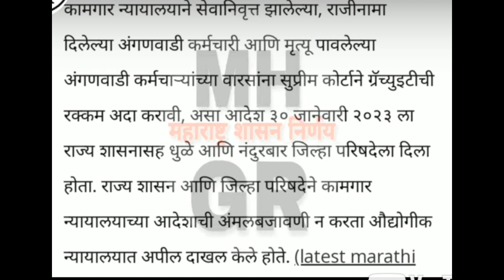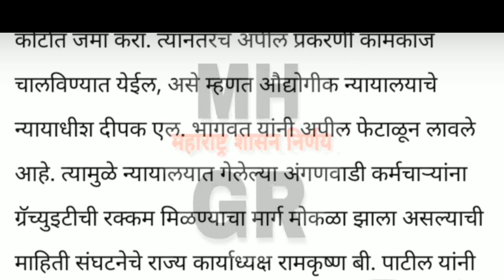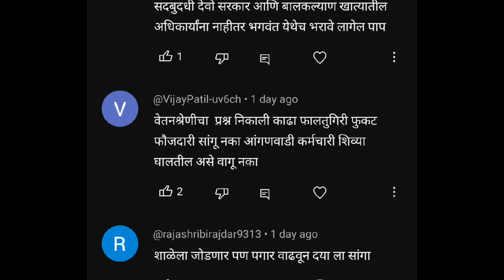अंगणवाडी कर्मचाऱ्यांना आनंदाची माहिती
अंगणवाडी कर्मचाऱ्यांना महत्तवाची आनंदाची माहिती

अंगणवाडी कर्मचाऱ्यांच्या ग्रॅज्युटी संदर्भात धुळे व नंदुरबार येथील अंगणवाडी कर्मचाऱ्यांनी कोर्टामध्ये अपील दाखल केली होती. त्यानुसार इच्छा निकालामध्ये औद्योगिक न्यायालयाने अंगणवाडी कर्मचाऱ्यांना ग्रॅज्युटी लवकर मिळणे द्यावी असा आदेश दिला..

ग्रॅज्युटी संदर्भात नुकताच नागपूर हायकोर्टाने अंगणवाडी कर्मचाऱ्यांच्या बाबतीत निर्णय दिला
सुप्रीम कोर्टाने 2022 सुप्रीम कोर्टाने असा निर्णय दिला कीअंगणवाडी कर्मचारी ह्या वेतनधारी कर्मचारी आहे व त्यांना पेन्शन व ग्रॅज्युटी लागू करा असा निर्णय दिला होता त्यावर केविट दाखल केल्यानंतर आता नागपूर हायकोर्टाने हा ग्रॅज्युटी संदर्भात निर्णय दिला आहे.
चार डिसेंबर ते 25 जानेवारी या दोन महिन्या दरम्यान अंगणवाडी कर्मचाऱ्यांचा महाराष्ट्र राज्यात राज्यव्यापी संपत चालला. तेव्हा 25 जानेवारीला 16 अंगणवाडी कर्मचारी कृती समिती संघटनांनी माननीय मंत्रिमंडळ बैठकीत उपस्थित राहून संपावर तोडगा म्हणून अंगणवाडी कर्मचाऱ्यांना ग्रॅज्युटी पेन्शन व एलआयसी ला या प्रकारचे दोन तुटपुंजे लाभ आश्वासनावर मान्य केले.
आणि 25 जानेवारीला अंगणवाडी कर्मचाऱ्यांचा संप मागे घेण्यात आला त्यानंतर सर्व अंगणवाडी कर्मचारी
अंगणवाडीत कामावर रुजू झाली पण संप काळातील मानधन मिळते की नाही अशी सर्वांना शंका आहे. संप काळातील मानधन अंगणवाडी कर्मचाऱ्यांना मिळायला हवी कारण डिसेंबर ते जानेवारी असा दोन्ही महिन्याचा आहार वाटप व टिळक याबाबत सर्व अहवाल आयसीडीएस ऑफिसने अंगणवाडी कर्मचाऱ्यांकडून लाभार्थीप्रमाणे मागून घेतले आहे. मग दोन महिन्यातील आहार वाटप जर अंगणवाडी कर्मचाऱ्यांनी केले असेल तर अंगणवाडी कर्मचाऱ्यांना सरकारने संप काळातील मानधन द्यायलाच हवे तू त्यांचा हक्क आहे. संप मिटल्यानंतर अंगणवाडी कर्मचाऱ्यांना जय सेवानिवृत्त झाल्या असतील त्यांना ग्रॅज्युटी व पेन्शन आश्वासनावर मान्य करून घेतली व आता सरकारने असा जीआर काढला की ग्रॅज्युटी बाबत धोरणात्मक निर्णय असल्यामुळे अजूनही त्याला वेळ लागू शकतो म्हणून ग्रॅज्युएटीच्या धोरणात्मक निर्णय लागू होईपर्यंत ज्या अंगणवाडी कर्मचारी सेवानिवृत्त झालेल्या आहे त्यांना एक रकमेला मिळावा तसा त्या प्रकारचा हा जीआर आहे. तुम्हाला या जीआर बाबत काय वाटते हे कमेंट मध्ये टाका.